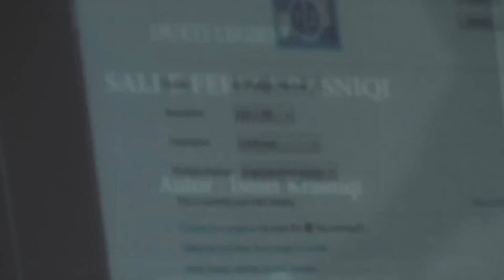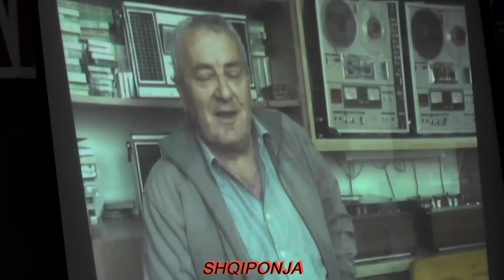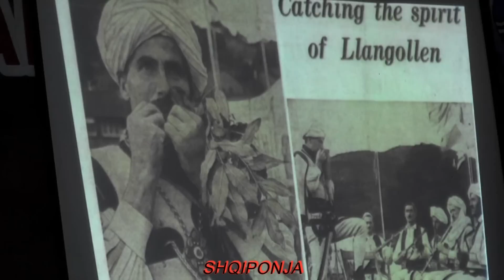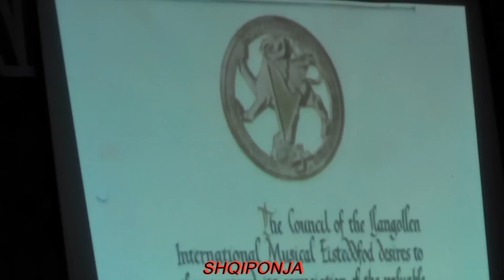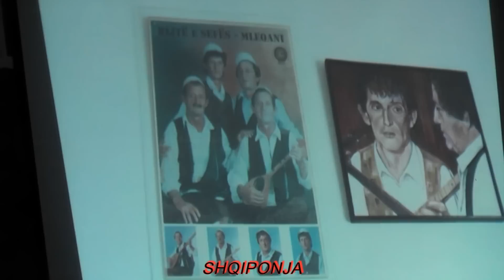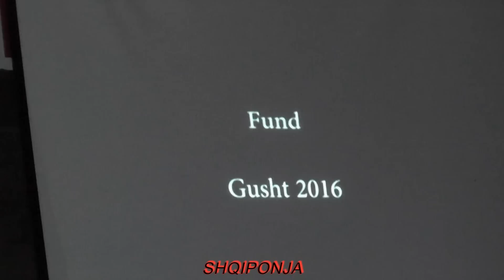DOKUMENTAR PER LEGJENDAT E FOLKLORIT SALIH E FERIZ KRASNIQIT